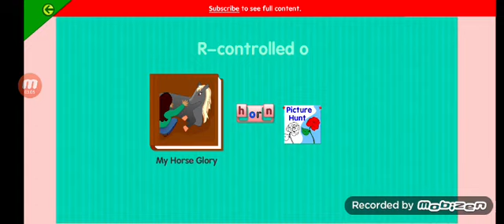starfall: my horse glory